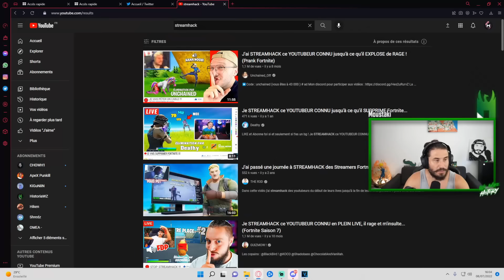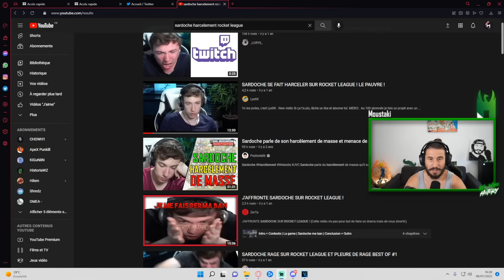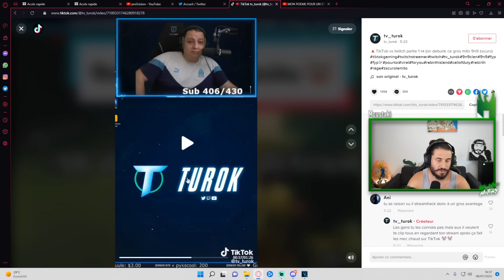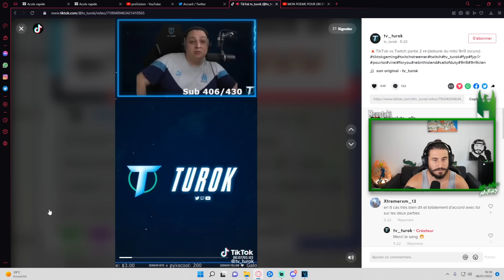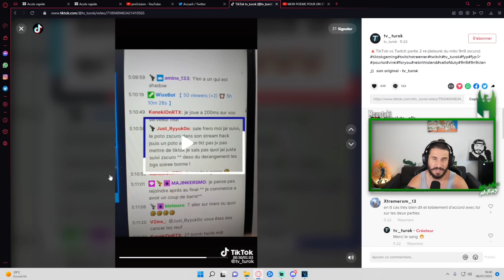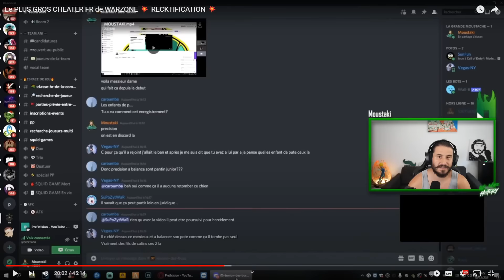Le STREAMHACK PIRE que le CHEAT ? Le CANCER des JEUX VIDEOS et du STREAM 🤯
Code MOUSTAKI10 pour beneficier de -10% sur le site !